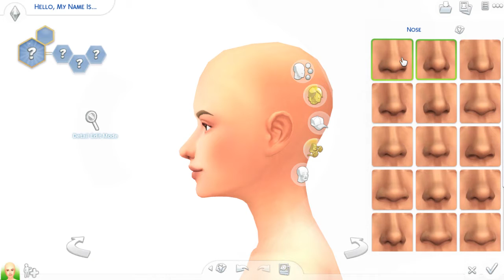The Sims 4: Create A Sim | Snow Day ❄️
Feeling festive af ☆ﾐ(o*･ω･)ﾉ